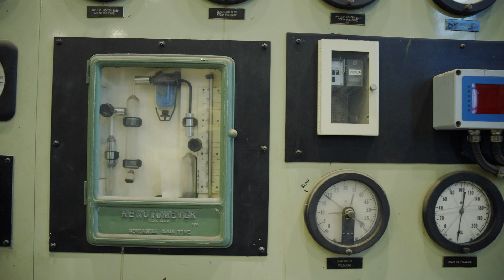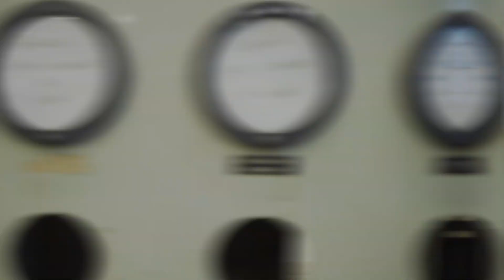Powering Our Communities: Lynne Drover, Tufts Cove Plant Manager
The red and white stacks of our Tufts Cove Generating Station have become an iconic part of the Dartmouth waterfront. Senior Plant Manager, Lynne Drover, takes us on a tour of the plant, where we make electricity 24x7 for our customers.